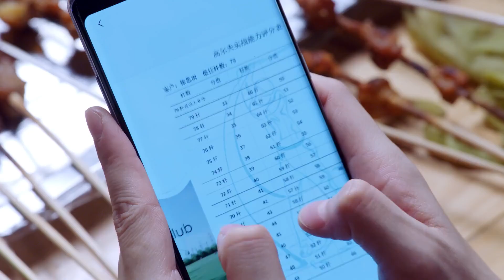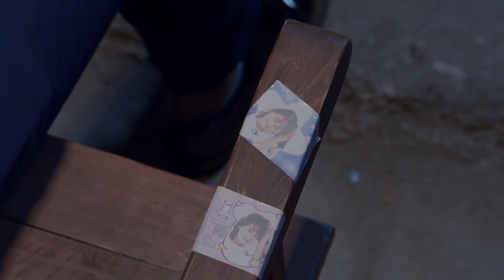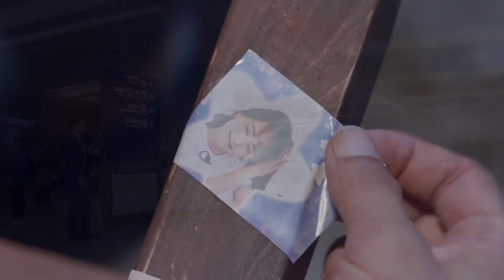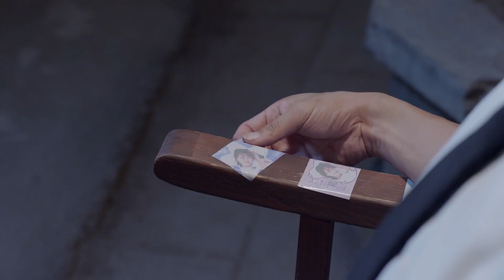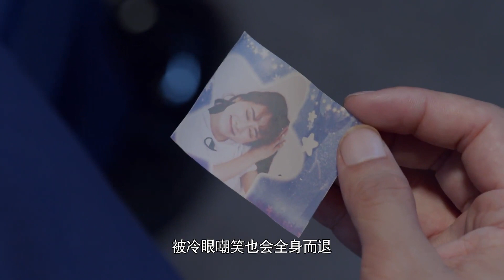MUTLISUB《二进制爱恋》41：天真少女回国惨遭男友劈腿，与痴情霸总相恋竟是同父异母的哥哥，隐藏多年的身世之谜就此揭开（《明天会更好》/《欢迎光临》柴碧云、《二十不惑2》章涛）❤️华语甜剧社